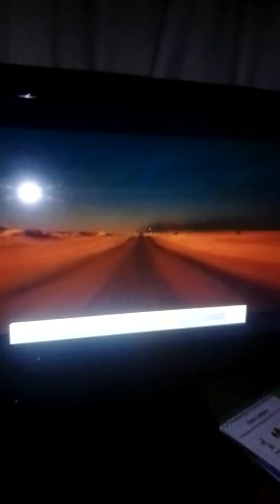LocoRoco Trailer Teashed are Watching Mad Max 4 Fury Road Movie